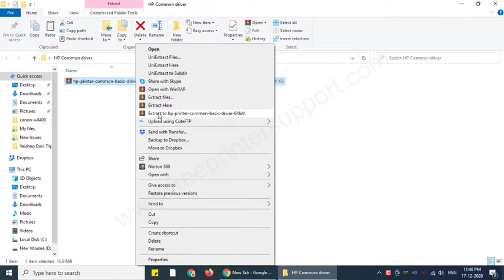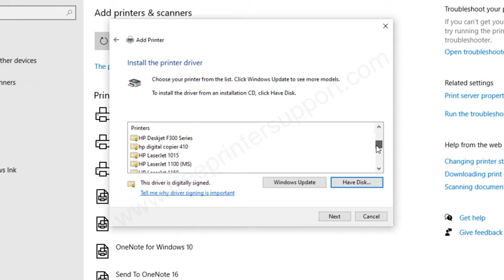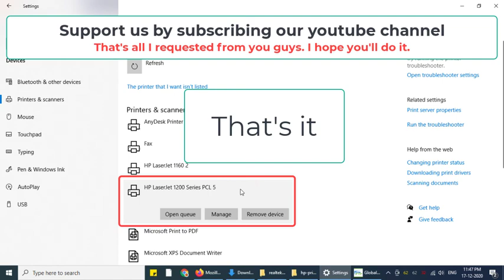How to install HP Laserjet 1200 series printer driver manually by using its basic driver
In this video, you'll learn how to install HP Laserjet 1200 series printer on Windows 10, 7, 8 manually by using its basic driver (.inf driver). We have also mentioned the basic driver download links here above.